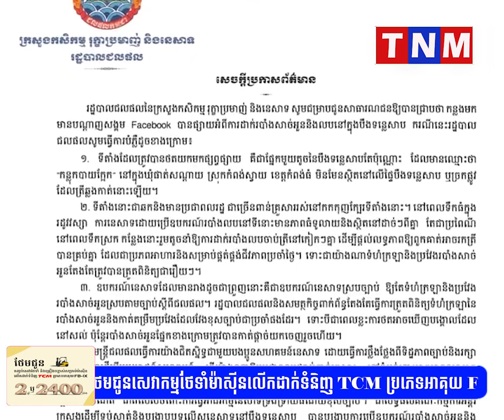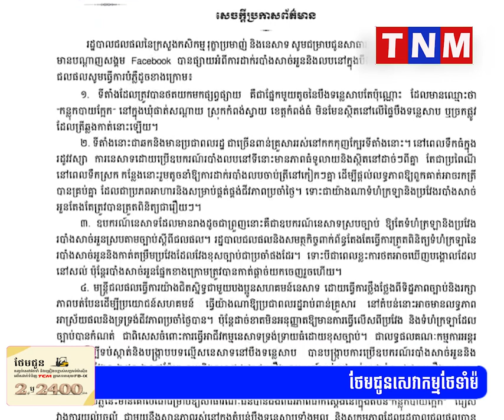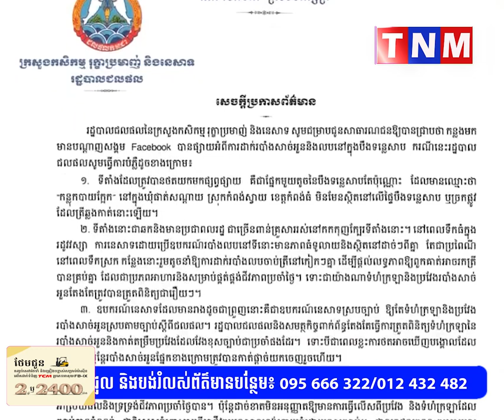រដ្ឋបាលជលផលបំភ្លឺថា​ ទីតាំងដែលដាក់របាំងសាច់​អួន ​មានសញ្ញាព្រួញ ​មិនស្ថិត​នៅលើផ្ទៃបឹង​ទន្លេសាបនោះទេ